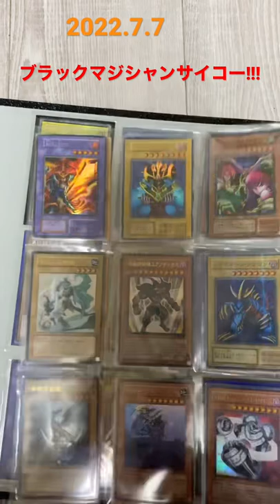高橋和希さんを追悼したくて家の遊戯王カードを探してみた結果、、